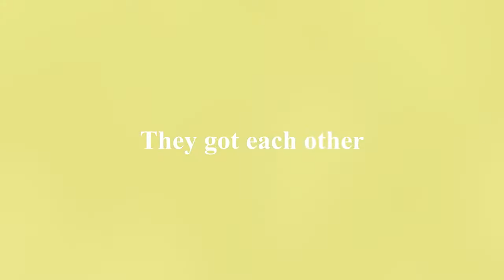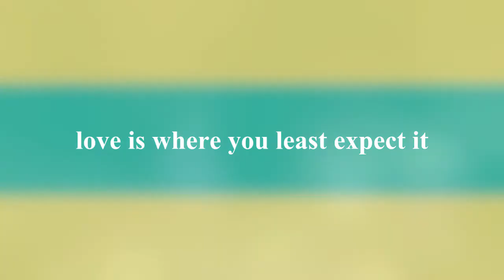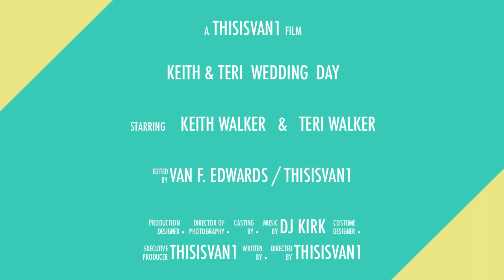KEITH & TERI'S WEDDING DAY 2011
KEITH & TERI'S WEDDING DAY 6-25-11 @ QUEENS BOTANICAL GARDEN